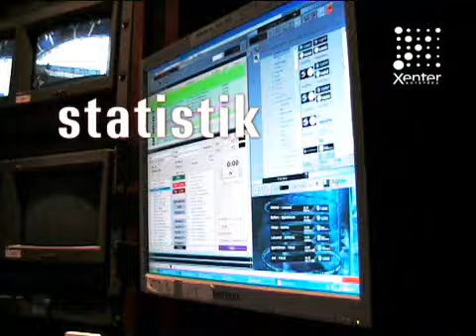Bli livesändningsspecialist!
Vill du jobba med live-TV?
Xenter startar ny Yrkeshögskole-utbildning, start i september 2010.
Ansök senast 30 april!